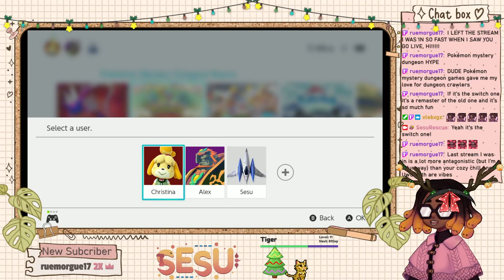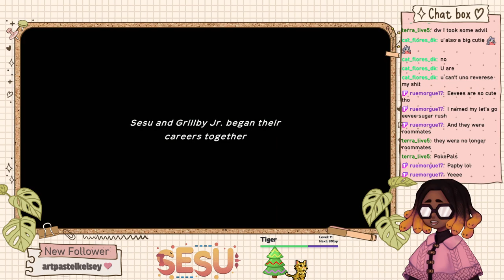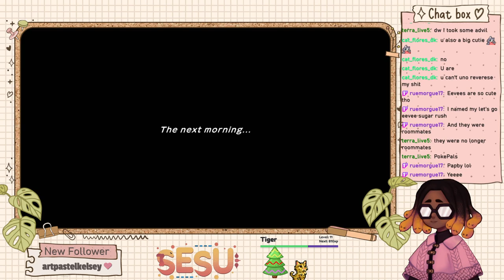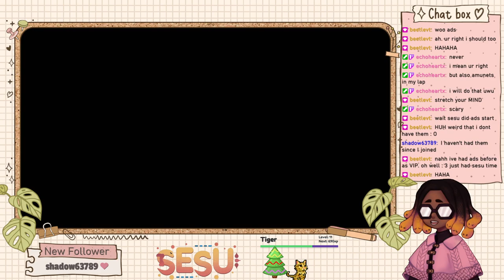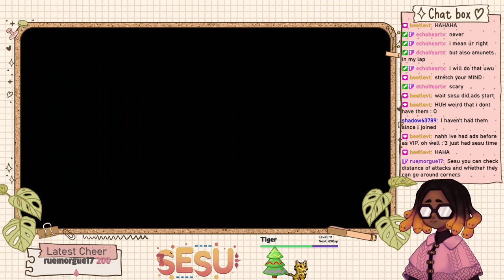〖Pokémon Mystery Dungeon〗 This is the only isekai I can endorse, time to be a Pokémon!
Baby's first time playing a Mystery Dungeon game, and I am loving it!!